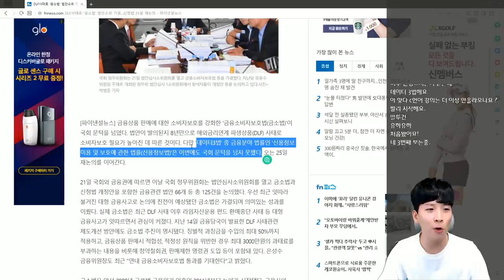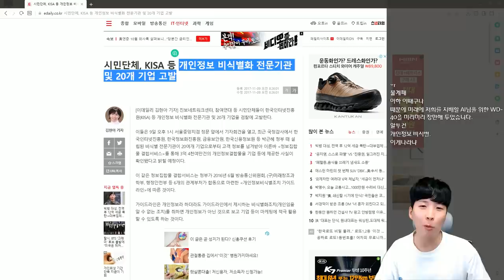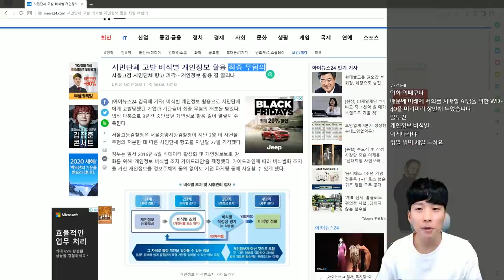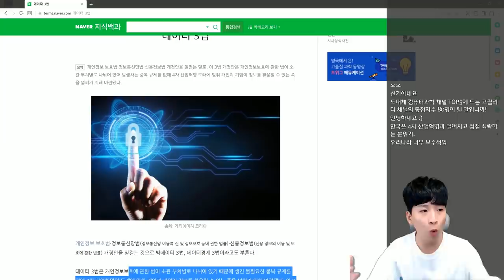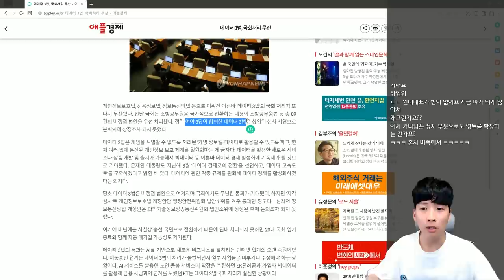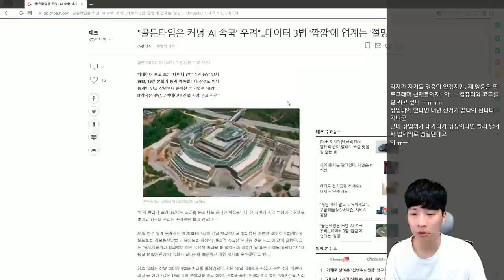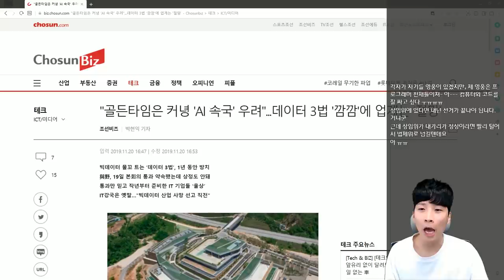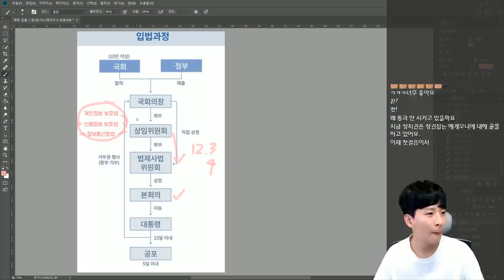뇌경색에 걸려버린 한국의 인공지능? (Feat. 데이터 3법)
오늘 또 무산된 데이터 3법과 관련하여 급하게 영상을 만들어봤습니다.